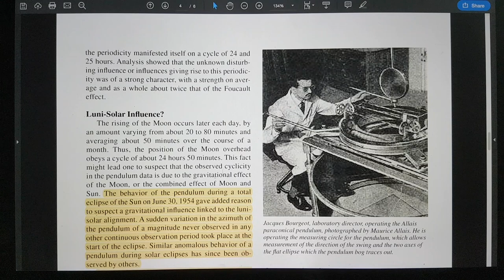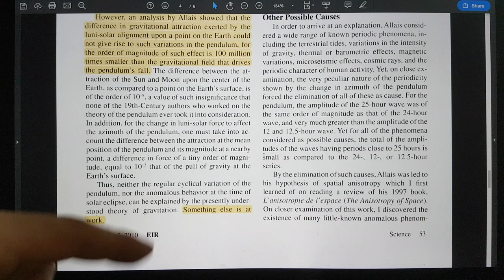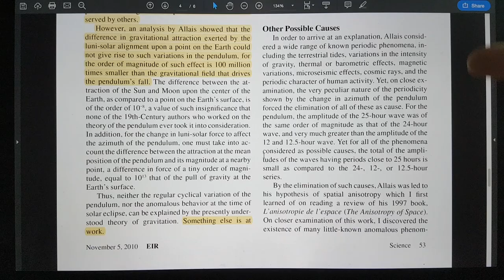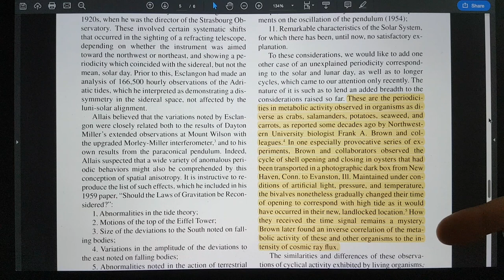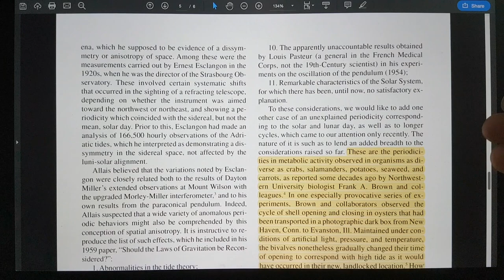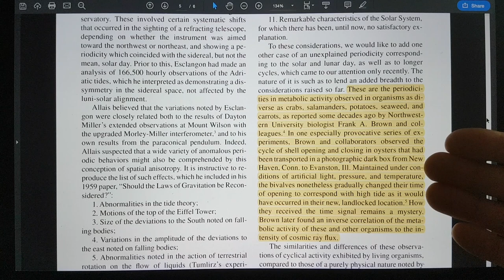Connections between Space and the Biosphere - The Scientific Work of Maurice Allais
Identifying a New Physical Field by Laurence Hecht